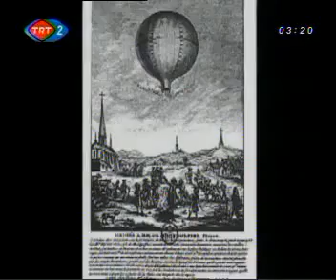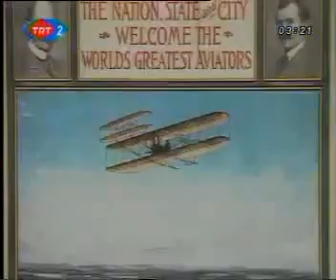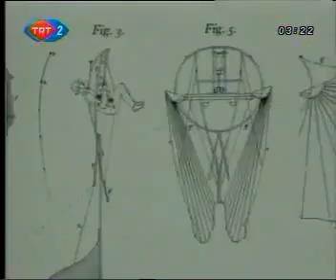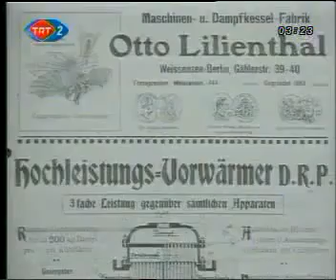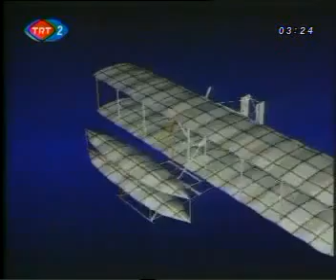Uçağın Tarihi - Bilim ve Yaşam | TRT Belgesel